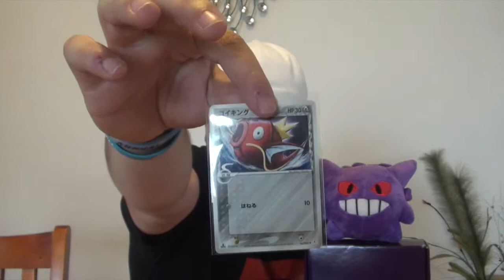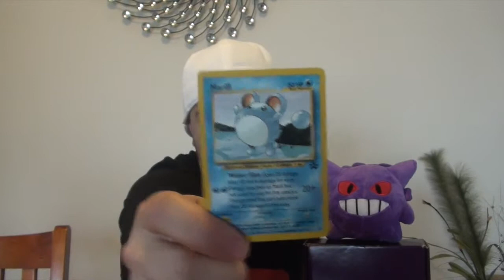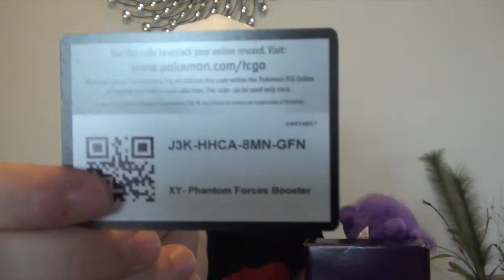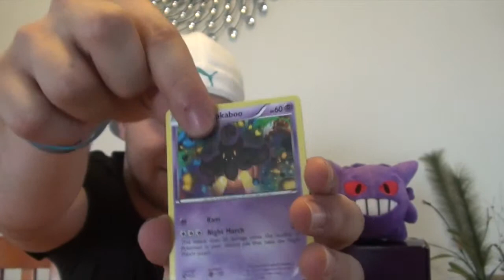PokeCrate #2 - November 2014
Whats up Youtube! Today, we will be opening the second instalment of our new series, PokeCrate!